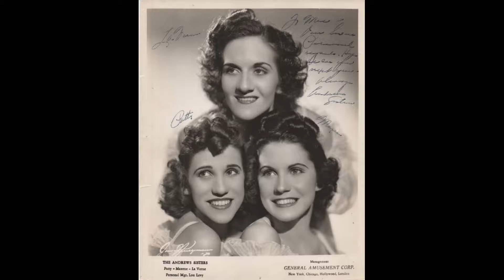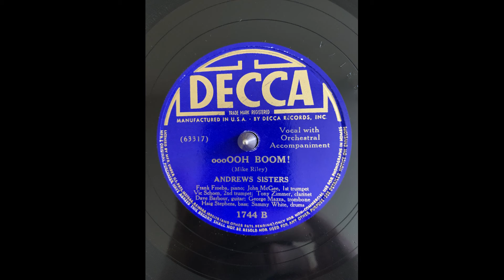Andrews Sisters oooOoh Boom!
Decca 1744 B (63317 A)

Recorded 2/22/1938 with Vic Schoen and his Orchestra